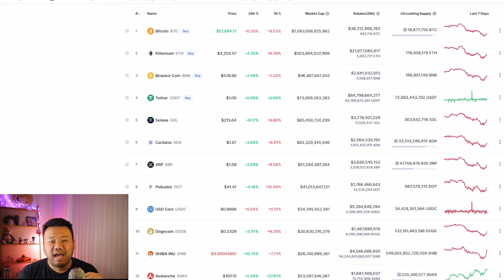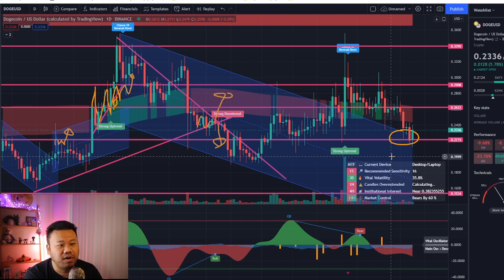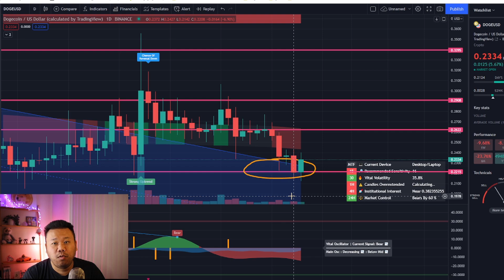DOGECOIN VS US DOLLAR ARE YOU READY?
🔒🔐🔏Store your Cryptos securely🔒🔐🔏
Ledger Nano S
Trezor One
Trezor Model T

Can send a tip to Hey Jon’s Dogecoin wallet:
DDJu99fizoCRakJ1GesQdS9XMgWNmhqX3K